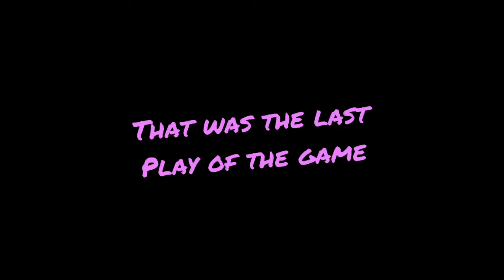My nephew came up with some good hits on the football field.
My nephew and his travel football gets prepared for their next tournament in Jacksonville,FL. They scrimmaged Pompano Cowboys and it was some good work for them.